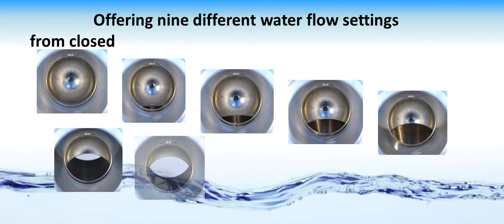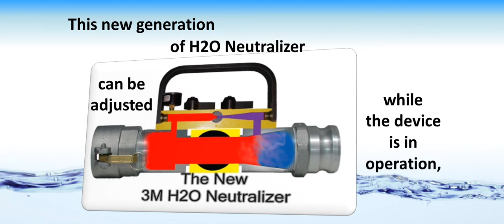New 3M Device